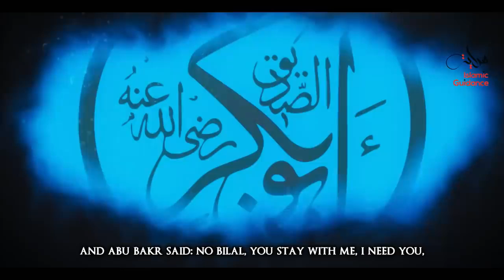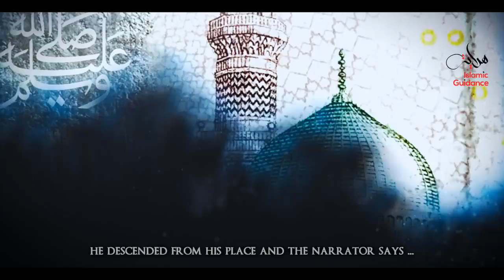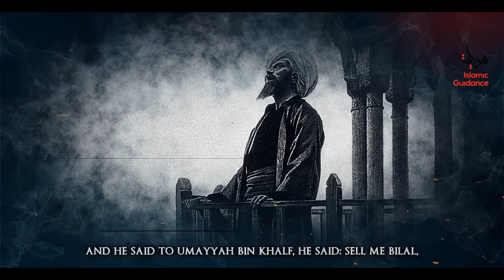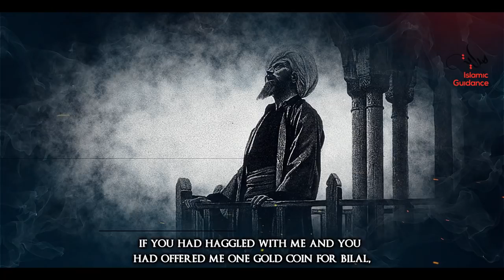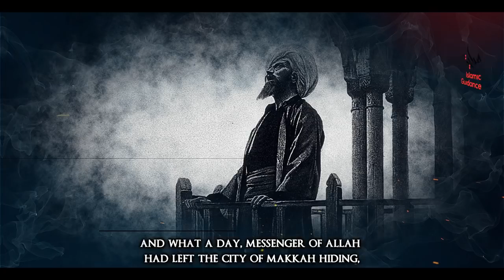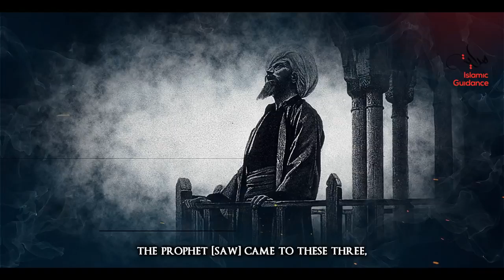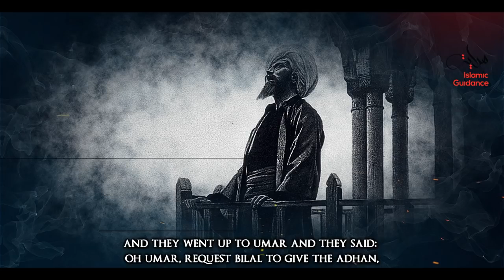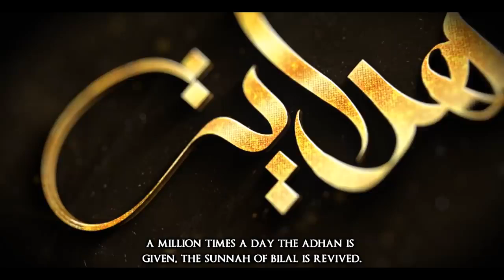Bilal Ibn Rabah RA